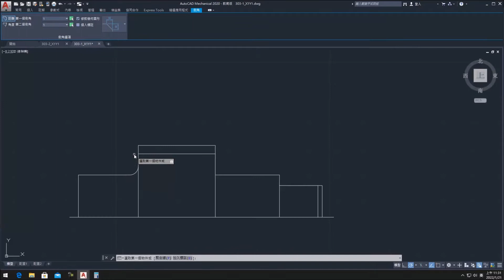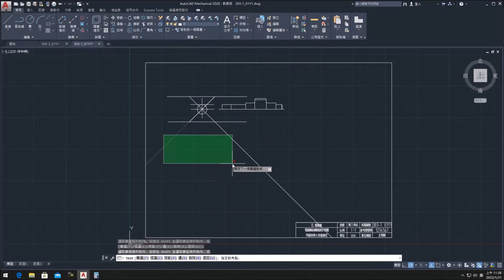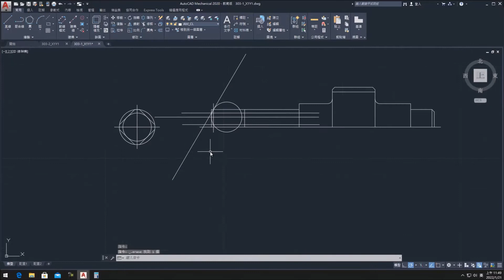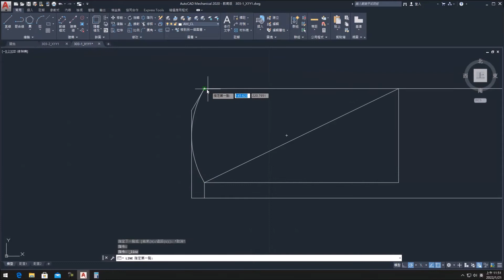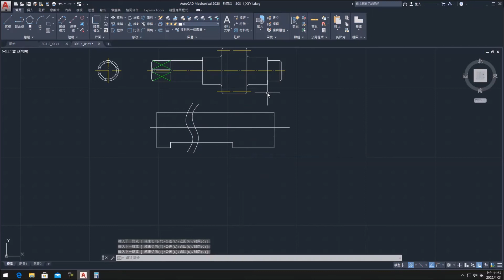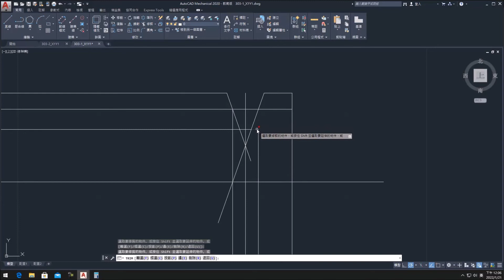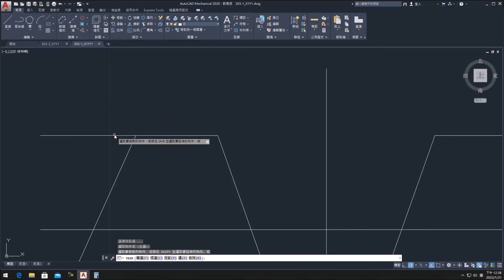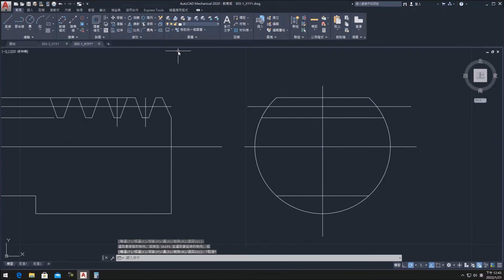【2D丙】303｜組合圖｜Part.1/3｜齒輪齒條衝壓機｜音樂彩蛋版｜20800-990303｜AutoCAD Mechanical 2020｜從零開始｜Tutorial:Taiwan｜2022年錄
▇【CNS.LIN 線型設定文字檔內容如下】
*c5
A,3,-1,0.3,-1,2
*c10
A,7,-1,0.3,-1,3
*c20
A,12,-1,0.3,-1,8
*cc10
A,7,-1,0.3,-1,0.3,-1,3
*hid
A,3,-1

❤【教學特點】❤
1. 影片採現場錄製，帶領同學重回學生時代的電腦教室，原汁原味，可以隨時暫停，馬上實做練習。
2. 本播放清單/影片，以【學生視角】出發錄製，沒有一板一眼的學究派枯燥解說，原汁原味保留學生上課時易犯的錯誤/以及同學們常問的【問題】，方便觀賞者從實境中學習。
3. 本播放清單為Autodesk AutoCAD Mecahnical 2020軟體的免費教學與自修資源，並參照勞動部最新公告試題，對於教師授課與學生自學，可做為一套有系統的學習輔助參考資料。
4. 本播放清單講授內容以機械製圖為主，包含：草圖、零件特徵、組合件、工程圖、立體系統圖、板金與交線展開。
5. 學生可依據手邊的教科書搭配使用，另提供【2D丙】【2D乙】...等講解影片供學生搭配進階使用，同學無須另外花錢購買相關題目和演練題型。
6. 終極目標：針對丙級術科測驗題組予以機構運動說明、完整題解，並對各題組之變更設計之計算或查表等加以說明；另配合實體圖、實體剖視圖或立體系統圖等以使學習者能迅速瞭解題意及機構運動狀況，本播放清單（影片下方敘述）更免費提供解說範例及練習之電子檔，增進學習效率。